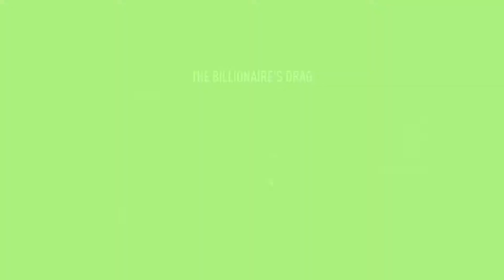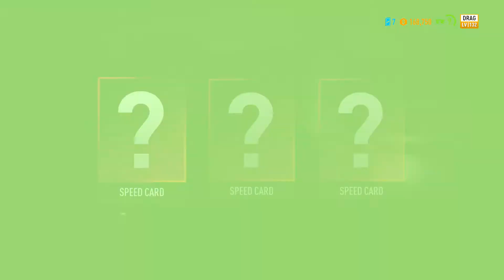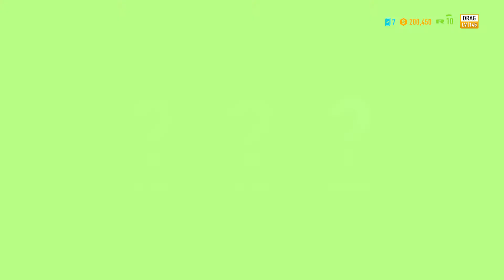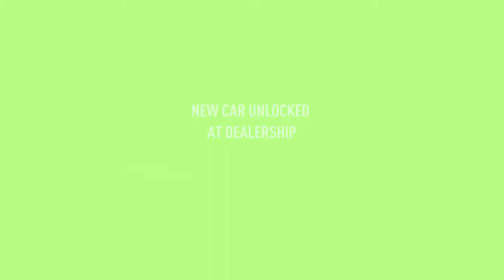Need for Speed Payback Gameplay part 12 Playstation 4 1080p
Need for Speed Payback is a racing video game developed by Ghost Games and published by Electronic Arts for Microsoft Windows, PlayStation 4 and Xbox One. It is the twenty-third installment in the Need for Speed series. The game was revealed with a trailer released on June 2, 2017. It was released worldwide on November 10, 2017.

Need for Speed Payback is a racing game set in an open world environment of Fortune Valley. It is focused on "action driving" and has three playable characters (each with different sets of skills) working together to pull off action movie like sequences. In contrast with the previous game, it also features a 24-hour day-night cycle. Unlike the 2015 Need for Speed reboot, Payback includes an offline single-player mode.